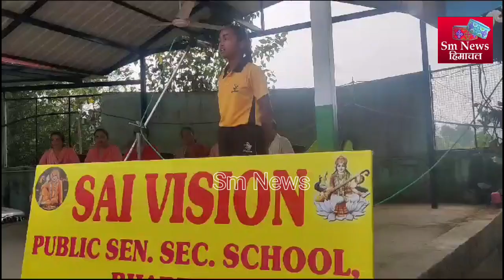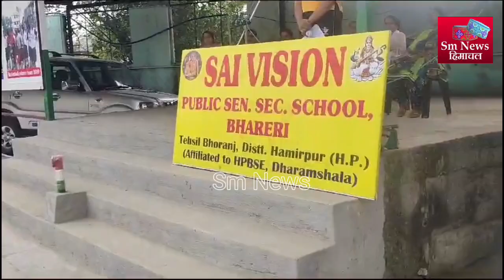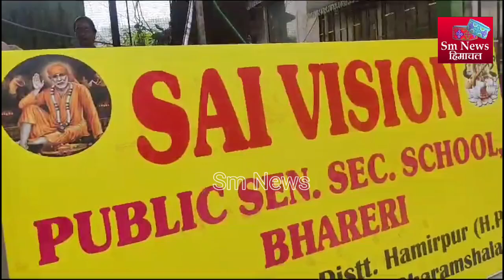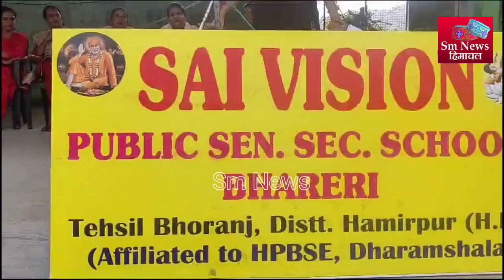साई विजन पब्लिक स्कूल भरेड़ी में धूमधाम से मनाई गया हिंदी दिवस।smnewshimachal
Sm News Himachal